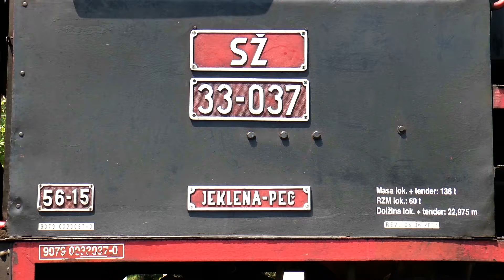#023: Slowenien - Wocheinerbahn und Postojna (Slovenia - Wocheiner-Railway And Postojna)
Die Wocheinerbahn war Teil der Verbindung von Wien nach Triest an der Adria und ging 1906 auf dem Gebiet des ehemaligen Österreich in Betrieb. Der heutige Endbahnhof Nova Gorica liegt direkt an der Grenze zu Italien.
Die Dampflok SZ 33-037 ist baugleich mit der deutschen Baureihe 52. Die Lok wurde 1944 bei Henschel in Kassel hergestellt.
Am Ende des Films sehen wir eine Bahnfahrt in die Tropfsteinhöhle von Postojna.
The Wocheiner-Railway had been part of the route between Vienna and Trieste at the Adriatic Sea and started operations in 1906 on the area of the former Austrian empire. Today's terminal station Nova Gorica is close to the boarder to Italy.
The steam locomotive SZ 33-037 is identical in construction with the German series 52. The locomotive had been manufacured in 1944 at Henschel in Kassel/Germany.
At the end of the film we will see a railway trip into the stalactite cave of Postojna.